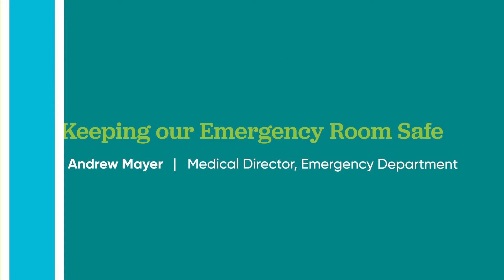Keeping our Emergency Room Safe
As your community hospital, we’re here and we’re ready to take care of you and your family. Our Emergency Department Medical Director, Dr. Andrew Mayer says our priority is to protect you from exposure to COVID-19.

“We don’t know what our new normal will be, but what we need to do is make the best of the situation for our patients and our community.”